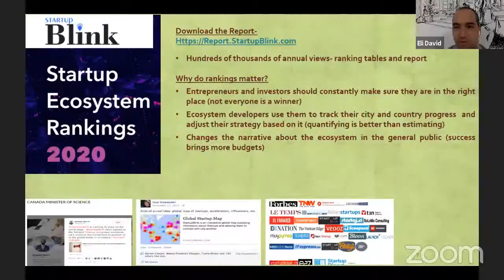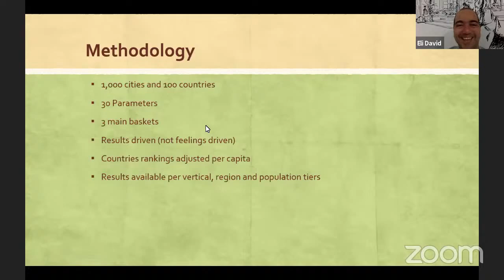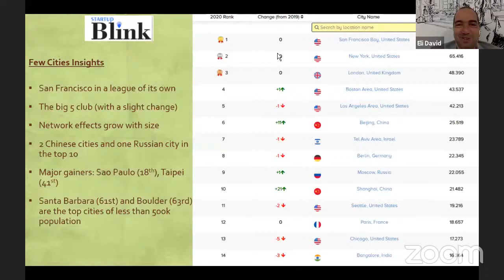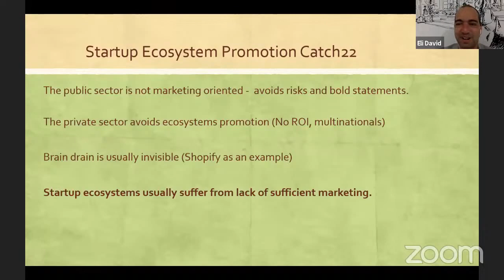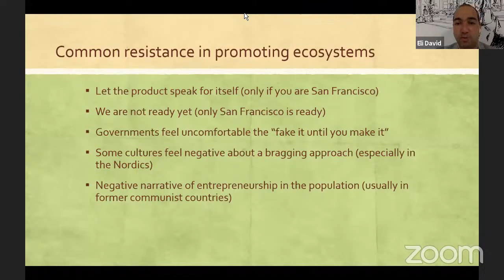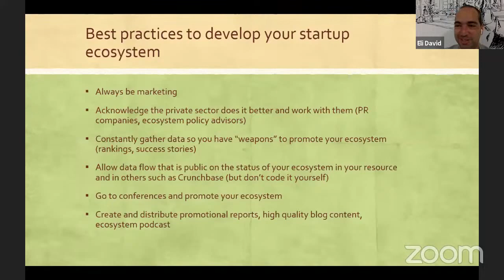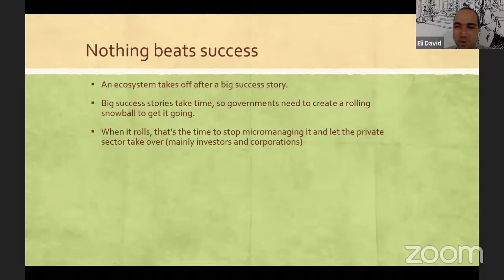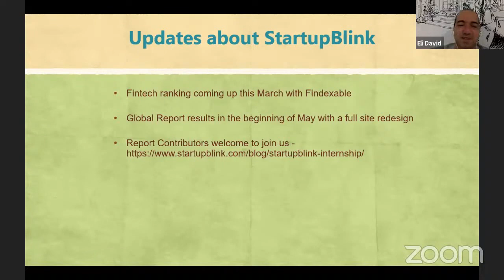How to Promote your Ecosystem - Lecture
On the 26th January 2021, some of the world’s foremost experts and leaders in ecosystem development gathered for the second edition of The StartupBlink Ecosystem Summit.

0:00 - How to Promote Your Startup Ecosystem (Eli David - StartupBlink)
47:57 - Startup Ecosystem pitching (Taiwan, The Philippines, Kyoto, Malta, Lisbon and the Czech Republic.)
2:07:35 - Startup Ecosystem Trends 2021 - Panel (Alain Bindels - Roche, Andrew Berkowitz - Zwile Media, Simon Hardie - Findexable)
2:55:15 - Ecosystem Development in Developing Countries and Rural Cities - Panel (Dominique Piotet - Unit City, Isabela Echeverry - Camara de Comercio Cali, Solomon Kassa - TechTalk, Milton Cabral - Cabo Verde Digital)
3:56:55 - Startup Ecosystem pitching (Switzerland, Kyiv, Peru, Brampton, Montreal, and Basel)

StartupBlink is a global startup ecosystem map and research center that ranks the ecosystems of 1,000 cities and 100 countries in an annual report read by tens of thousands of decision-makers. StartupBlink works with dozens of governments, municipalities, and global organizations, like the United Nations and the World Bank Group, on the development, mapping, and promotion of global startup ecosystems.